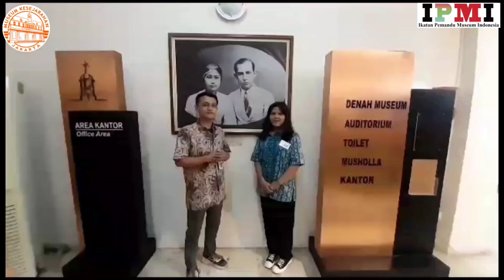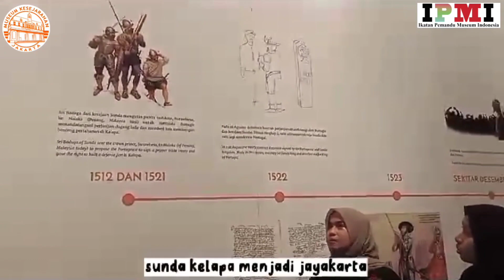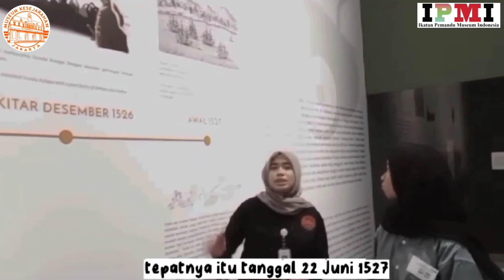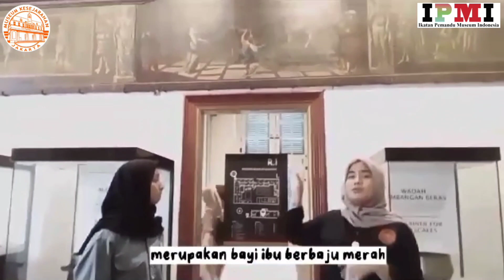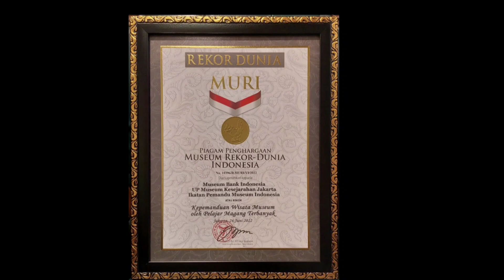Hasil Tugas Peserta PKL Multimedia Di IPMI - UP Museum Kesejarahan Jakarta